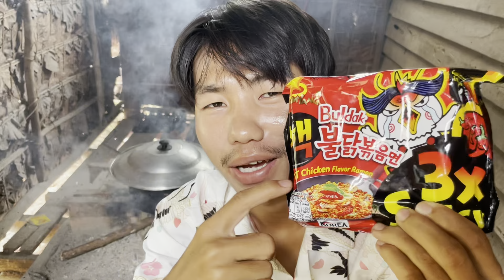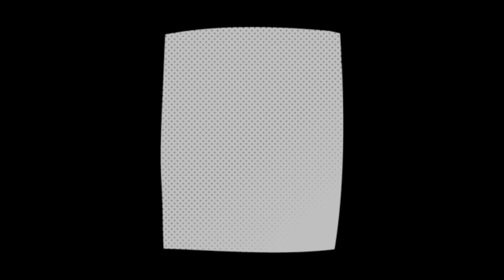I will eat very spicy Korean Noodles 🌶️